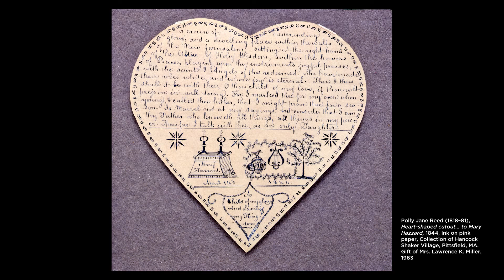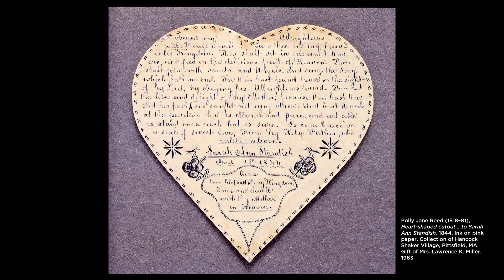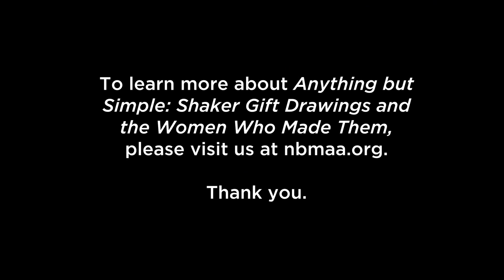NBMAA | Anything but Simple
Organized by Hancock Shaker Village, Pittsfield, MA, "Anything but Simple: Shaker Gift Drawings and the Women Who Made Them" features rare Shaker “gift” or “spirit” drawings, all created between 1843–57. Colorful, decorative, and complex, these drawings are unique to the Shakers and to American religious culture as a whole. Even more unique, each of the drawings was created by a woman.

"Anything but Simple: Shaker Gift Drawings and the Women Who Made Them" is part of 2020/20+ Women @ NBMAA presented by Stanley Black & Decker with additional support provided by Bank of America.

In New Britain, the exhibition is supported by the Shaker Gallery Fund and the Bailey Family Fund for Special Exhibitions.